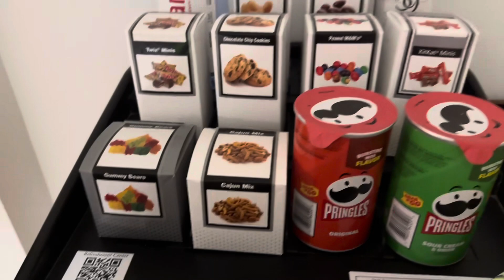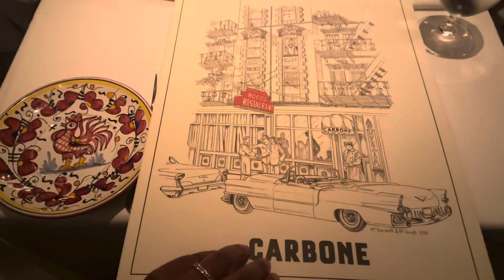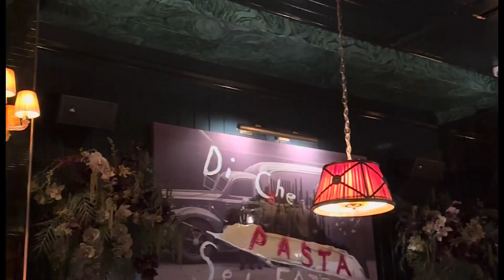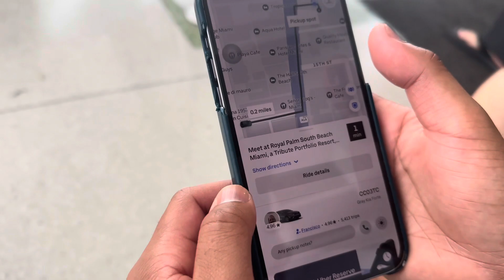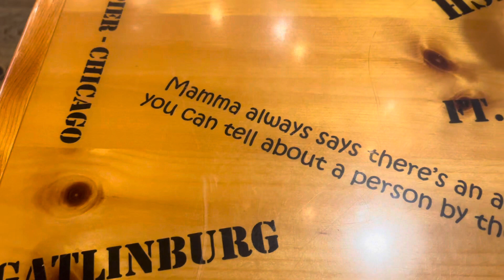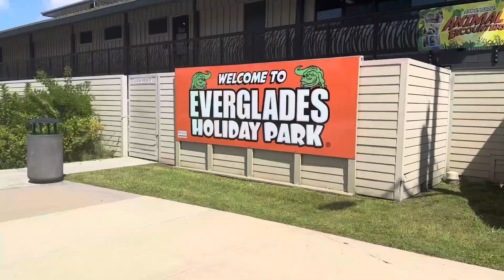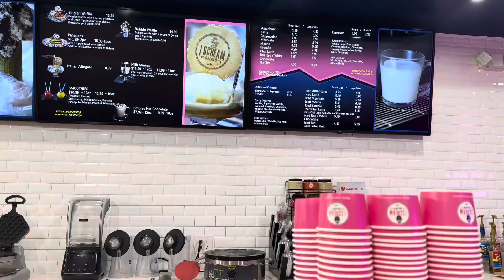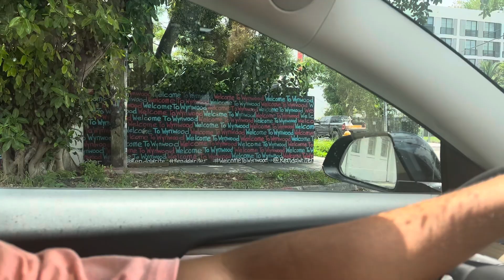72 Hours in Miami🌴| South Beach, Good Eats, Boat Day, Lots of Tours, Shopping & More!| TFRANKS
WE OUT HERE IN MIAMIIII🎶 hey girl I hope you enjoy this travel vlog of our time in Miami! We had a blast on our little baecation and did SO much in a short period of time! Can’t wait to see where we go next✈️🫶🏾

Hotel: Royal Palm South Beach

Itinerary:

1st Night: Dinner at Carbone

Day 1: Breakfast at Joe & the Juice, Beach Day, Thriller Speedboat Tour, Dinner at Bubba Gump, Sightseeing at Bayside

Day 2: Everglades Holiday Park- Alligator Tour/Holding a baby alligator! Beach/ Pool time, icecream date, walking around South Beach

Day 3: Downtown Miami- Dior Cafe, Design District, Wynwood, Lunch at Bakan, Final beach day